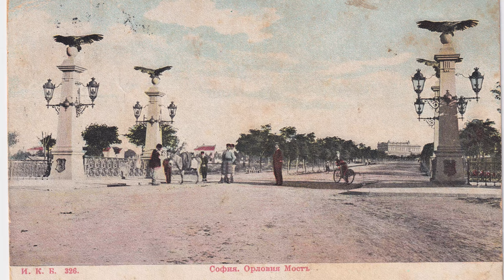Inter alia - София на бохемите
Говорили сме за София и друг път, но все през призмата на това, което тя днес ни казва. А столицата ни, макар и да не старее (ако се вслушаме в мотото ѝ), съществува отдавна и се променя, расте, помъдрява.

В този епизод на inter alia се гмуркаме назад в миналото, преди 1944 г., в магическите обятия на една София, която просъществува кратко, но паметно. Водач в това пътуване е Виктор Топалов - краевед и изследовател на историята на българската столица. С негова помощ ще обходим на думи някои от най-емблематичните места и ще чуем за някои от по-важните хора, чиито имена не бива да оставяме да избледняват в мъглявата ни памет.